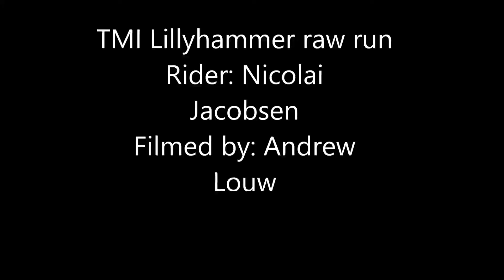Raw run TMI Lilyhammer IDF world cup 2015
A chill warm up run at his years IDF TMI Lilyhammer worldcup in Norway. Thanks to Mills skateshop, Slipstream Longboards and Divine Wheels